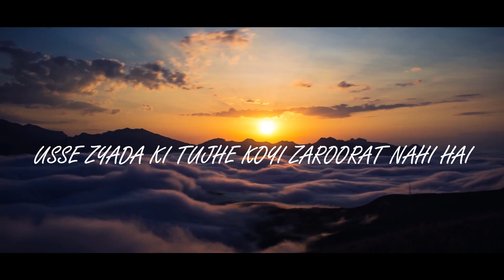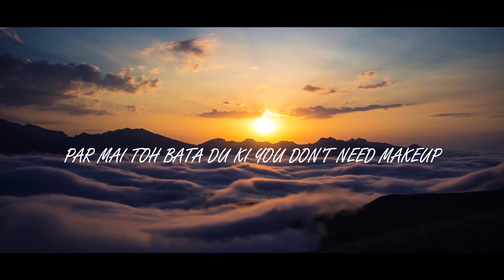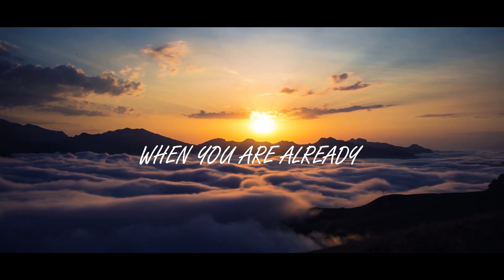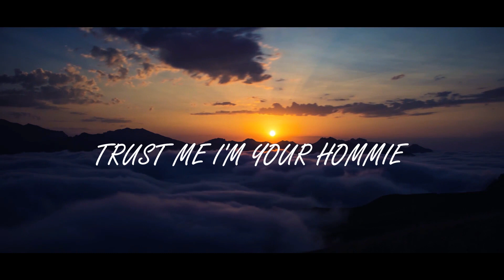STOP TRYING TO BE PERFECT (Lyrical Video) - HOMMIE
Vocals/Music/Lyrics/Mix&Master - Hommie 🔥

Share this one with your friends and family because you never know who NEEDS to hear this. You never know what struggle they are facing. Maybe you can Help Someone ❤️

TRUST ME I'M YOUR HOMMIE.

FOLLOW ME -